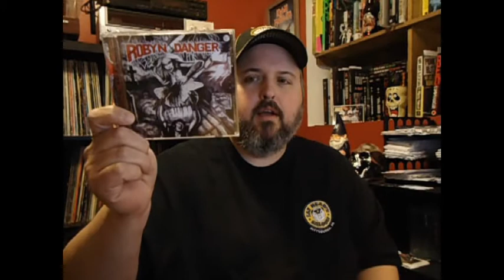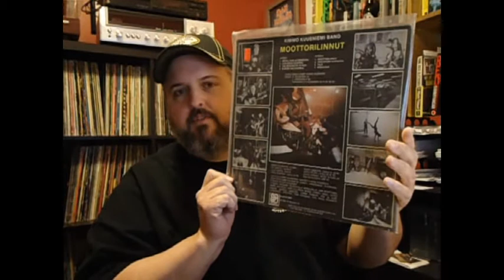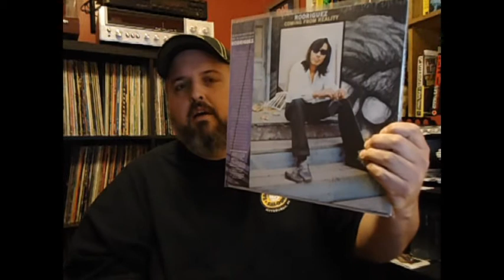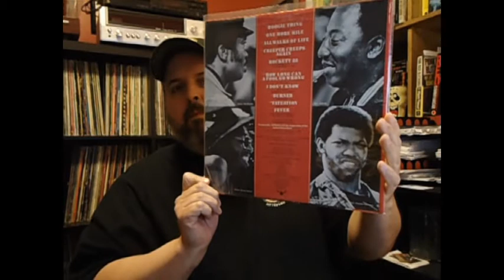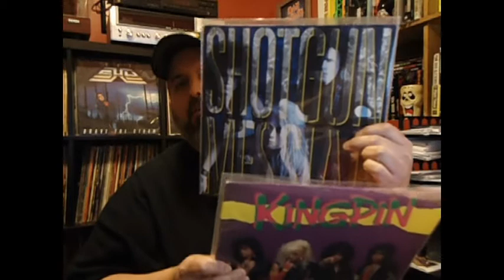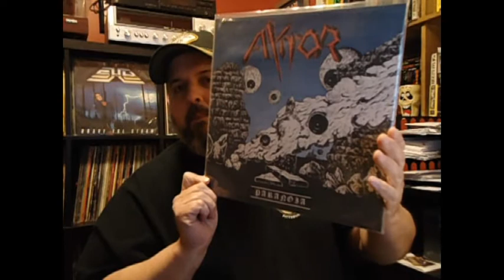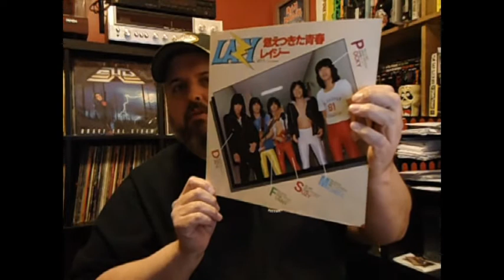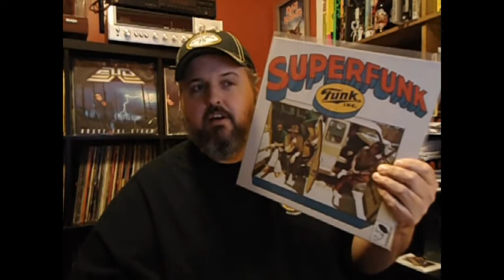New Finds # 135 - Metal, Blues, Funk - a little of everything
Hey VC. This video has some new stuff and some old stuff. What's been spinning over the last couple of weeks.